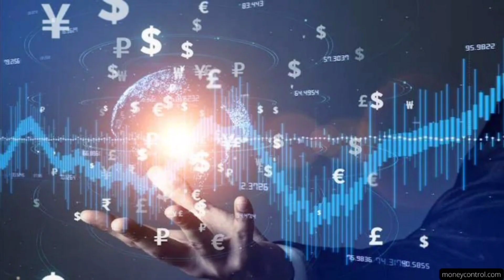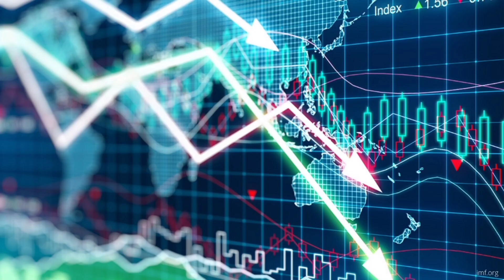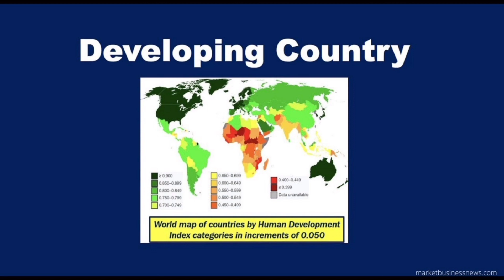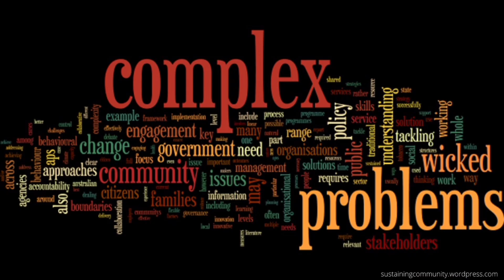Voice of The Global South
PM Modi launched the Voice of Global South Summit 2023 in New Delhi on January 12 themed "Unity of Voice, Unity of Purpose |